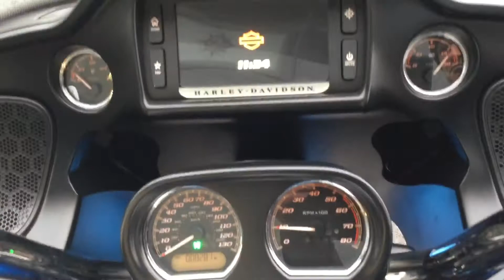2018 Harley-Davidson Road Glide Ultra. 8218 miles. For Sale.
2018 Harley-Davidson Road Glide Ultra